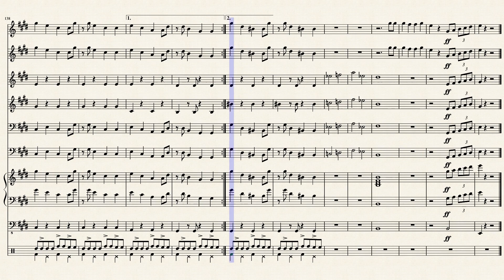Another Day Of Sun - La La Land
Arrangement : Paul Laurençon